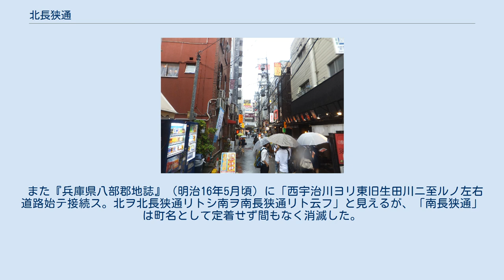北長狭通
日本 」 兵庫県 」 神戸市 」 中央区 」 北長狭通 北長狭通（きたながさどおり）は兵庫県神戸市中央区の町名。
現行行政地名は北長狭通一丁目から北長狭通八丁目。
 当地の街並み 北長狭通4丁目で撮影 当地の商業地域 北長狭通4丁目で撮影 旧生田区東部のJR東海道本線および阪急神戸高速線の北側の区域である。
商業地域が殆どを占め、飲食店・事務所・商店のビルや集合住宅が建ち並ぶ。
また幾つかの風俗店（ファッションヘルス）も立ち並んでいる。
 東は加納町、南は東から順に三宮町、元町通、元町高架通、西は南から順に多聞通、橘通、北は西から順に楠町、下山手通、花隈町、下山手通、中山手通。
東西に非常に細長く東から順に一～八丁目があり、五丁目と六丁目の間は一見途切れているように見えるが六丁目東部は道路上にあって花隈駅が属する。
 明治7年（1874年）に神戸町のうち大手町・浜ノ町・札場町・松屋町・中ノ町・西ノ町・城下町・東本町・市場町・八幡町・北野町・生田宮町・花隈町の各一部から成立。
『西摂大観』によれば、町名の由来は古代の地名活田長峡国からとったが「狭」と間違えたからという。
一説には生田神社の祭主・海上五十狭茅の「狭」と混同したとも、「長ヲサ」で長形地割の田の多い所（ヲサは田一枚の事、田そのものをいう）から付いたともいう。
 初代兵庫県知事・伊藤博文は六丁目にあった橋本花壇（後の花隈の料亭吟松亭）を仮住居とし、一年余り風雅な生活を送ったといわれる。
 明治中期～区制施行まで「神戸」を冠称して神戸北長狭通とされていた。
 はじめ神戸町、明治12年（1879年）より神戸区、明治22年（1889年）より神戸市、昭和6年（1931年）より神戸市生田区、昭和55年（1980年）より神戸市中央区に所属。
 また『兵庫県八部郡地誌』（明治16年5月頃）に「西宇治川ヨリ東旧生田川ニ至ルノ左右道路始テ接続ス。北ヲ北長狭通リトシ南ヲ南長狭通リト云フ」と見えるが、「南長狭通」は町名として定着せず間もなく消滅した。